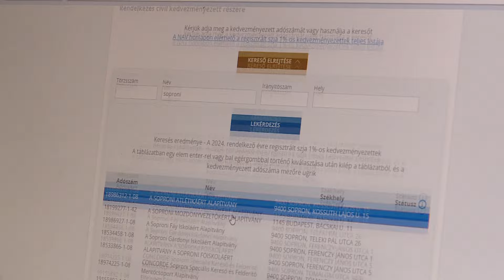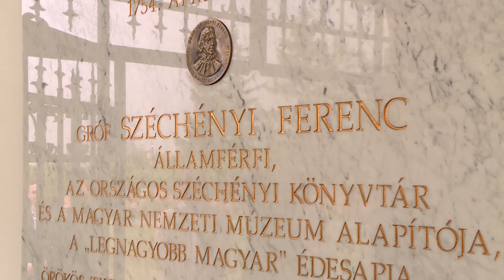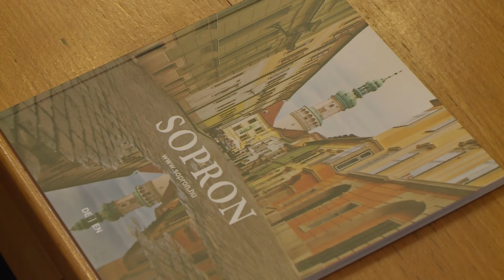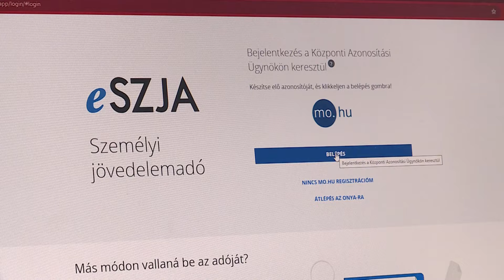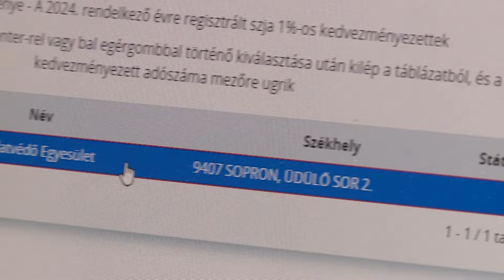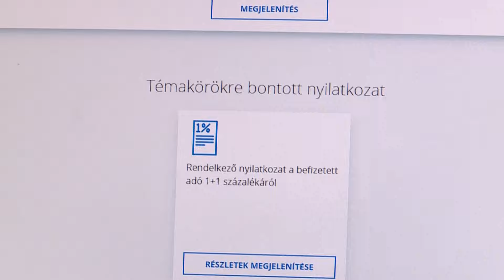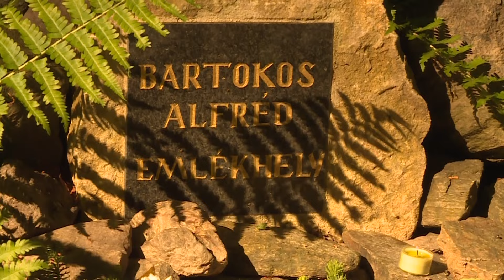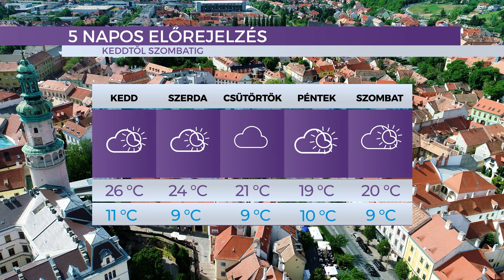Híradó - 2024.04.29. - Hétfő - SopronTV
A Sopron TV napi rendszerességgel jelentkező híradója. Főbb híreink:
Megújult a fertőszéplaki Széchényi tér - Ünnepélyes körülmények között adtak át vasárnap délelőtt
Testvérvárosi kapcsolat – kismartoni diákokat fogadott Sopron polgármestere
Adó 1+1% - Nagy segítség a civil szervezetek és vallási közösségek számára